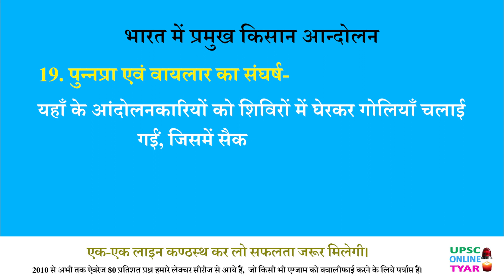पुन्नप्रा एवं वायलार का संघर्ष | कृषक एवं जनजातीय आन्दोलन | Modern History of India